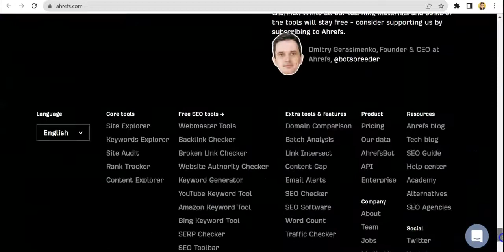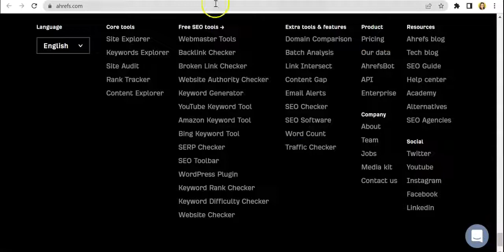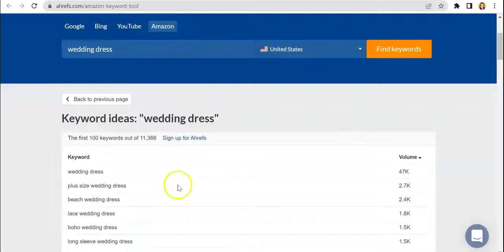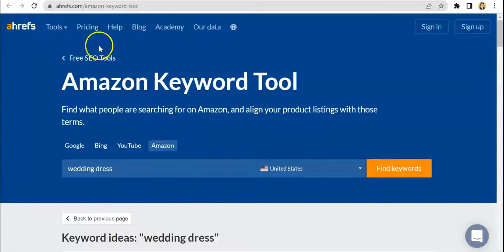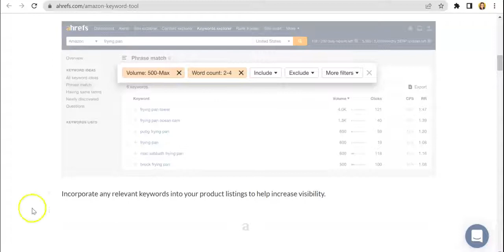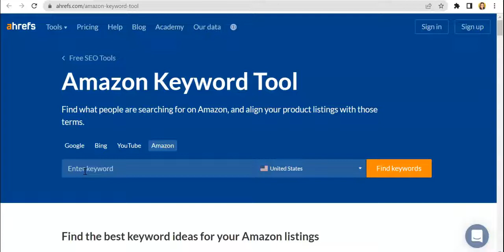Make Better Listings With Ahrefs' Amazon Keyword Tool | Ahrefs Tutorials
Making more sales can be difficult without proper keywords to use in your Amazon listings. Use Ahrefs' Free SEO tool called Amazon Keyword Tool to help you with improving your listings.

Learn how to utilize some of the world's best SEO tools by exploring Ahrefs' vast offers. From detailed reports to fix suggestions- you can easily attain these things by making use of its core tools and free SEO tools.

Join us in this tutorial series to find out more about these very useful tools that can greatly impact your SEO performance.

Serpwizz is one of the most comprehensive auditing tools that offers exceptional White Label Reports. This is also a tool that explores additional features like Domain Availability, Schema and Speed Indexes, and more.